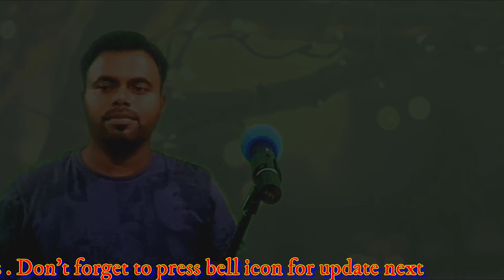Dil Sambhal Ja Zara || दिल संभल जा जरा || Murder 2 || Unplugged cover || S Mohapatra Official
Dil Sambhal ja zara || Murder 2 || Unplugged cover songs || Santosh Kumar Mohapatra
S Mohapatra Official
Hello everyone,this is my new unplugged song.Please watch up to end this video.I have lot of video editing & After effect first time.so

Song Title: Dil Sambhal Ja Zara/ Phir Mohabbat
Movie: Murder 2 (2011)
Singers: Md. Irfan, Arijit Singh, Salim Bhatt
Lyrics: Sayeed Quadri
Music label: T-Series

Star Casting:-Emraan Hashmi and Jacqueline Fernandez

Jab Jab Tere Paas Main Aaya, Ik Sukoon Mila
Jise Main Tha Bhoolta Aaya, Woh Wajood Mila
Jab Aaye Mausam Gham Ke, Tujhe Yaad Kiya
Jab Sehme Tanha Pann Se, Tujhe Yaad Kiya
Dil, Sambhal Ja Zara
Phir Mohabbat Karne Chala Hai Tu
Dil, Yenhi Ruk Ja Zara

Jis Raah Pe, Hai Ghar Tera
Aksar Wahan Se Hame Hoon Guzra
Shayad Yahin, Dil Mere Raha
Tu Mujkho Mil Jaaye Kya Pataa
Kya Hai Yeh Silsila, Jaanu Na Main Jaanu Na
Kucch Bhi Nahin, Jab Darmiyaan
Phir Kyun Hai Dil Tere Hi Khwaab Bunta
Chaaha Ki De, Tujhko Bhulaa
Par Yeh Bhi Mumkin Ho Na Saka
Kya Hai Yeh Maamla, Jaanu Na Main Jaanu Na

Formal Shoes

Mens Track Pant

1. Amazon Best Seller Jewellary

2. Amazon Toys & Game Best Seller

3. Amazon Best Seller Home & kitchen

4. Amazon Best Seller Luggage & Bags

5. Amazon Best Seller Electronics

6. Amazon Best Seller Kindle Store

7. Amazon Best Seller Watches

8. Amazon Best Seller Office Products

9. Amazon Best Seller Apps & Android

10. Amazon Best Seller Software

11. Amazon Best Seller Industrial & Scientific

12. Amazon Best Seller Car & Motorbike

13. Amazon Best Seller Graden & Outdoors

14. Amazon Best Seller Gift Cards

15. Amazon Best Seller Baby Products

16. Amazon Best Seller Pet Supplies

17. Amazon Best Seller Amazon Lunchpad

18. Amazon Best Seller Clothing & Accessories

19. Amazon Best Seller Sports,Fitness & Outdoors

20.  Amazon Best Seller Grocery & Gourmet Foods

21.  Amazon Best Seller Video Games

22.  Amazon Best Seller Movies & TV Shows

23.  Amazon Best Seller Health & Personal Crae

24.  Amazon Best Seller Books

25.  Amazon Best Seller Beauty

26.  Amazon Best Seller Computer & Accessories

27.  Amazon Best Seller Sanfe Feminine Hygiene Products

28.  Amazon Best Seller Mouse Pad Water Resistant Coatings

29.  Amazon Best Seller Womens Footwear

30.  Amazon Best Seller Shower & Tap Filter

31.  Amazon Best Seller Steel Business Id

32.  Amazon Best Seller Pocket Passbook Holder

34.  Amazon Best Seller Storite Multi Headphone

37.  Amazon Best Seller Watches

38.  Amazon Best Seller Fashion

39.  Amazon Best Seller Smart Home

40.  Amazon Best Seller Led TV 60%

41.  Amazon Best Seller Musical Instruments